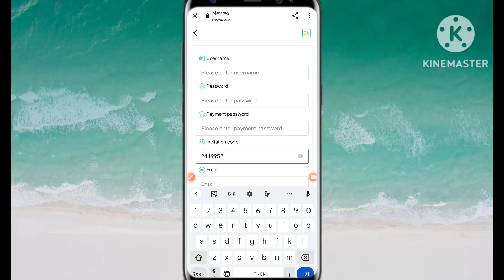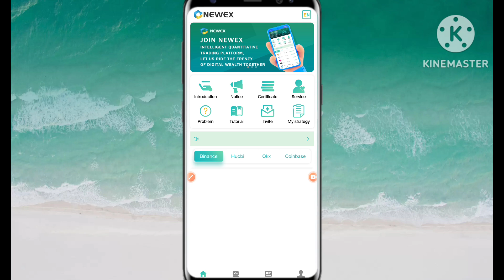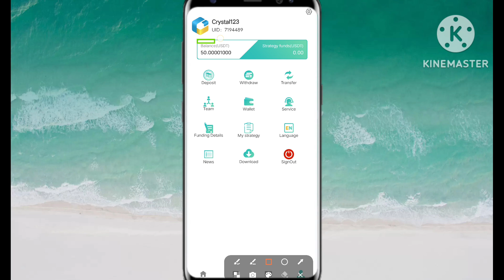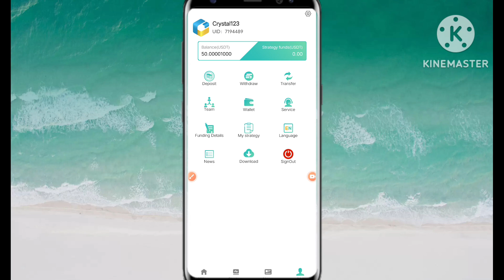Video title:Newex.co is giving away 50USDT for free in 2023 The most authentic platformVideo content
💠🔸Newex🔸💠

Participate in 5️⃣0️⃣USDT experience activities for free💠
💠🔸1. Invite 30 friends to join the Newex platform, they must be your first-level subordinates. And teach them how to earn money from Newex jobs. Tell them how to make money with Newex. 🐙🔖
💠🔸2. Create a Telegram group or whatsapp group about Newex and invite 30 friends to join, keep the group active and send the group link to the active customer service 🐙🔖
💠🔸3. Send videos about Newex to social platforms such as youtube, Facebook, Instagram, and keep them for 48 hours 🐙🔖

💠🔸The above three tasks must be completed at the same time to get the 50USDT experience for free. But if you don't continue to work for the platform. We will disqualify this experience  🐙

💠🔸The 50USDT experience bonus sent by the platform cannot be withdrawn. The profit generated by the experience amount can be withdrawn  📗

🔸Robot users, registered users with the same IP and fake users cannot exist.
🔹Once found, the activity qualification will be cancelled.❗️❗️❗️

🔺🔹The final interpretation right of this activity belongs to Newex 🌈📗

🔖📲If you have any questions, please contact the official customer service personnel of this platform:（Enter the APP to contact customer service!）